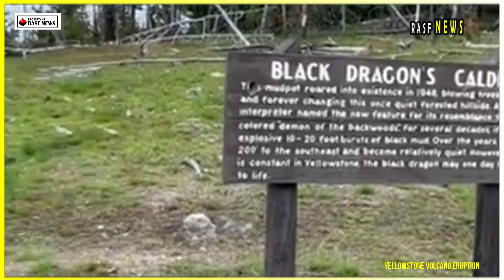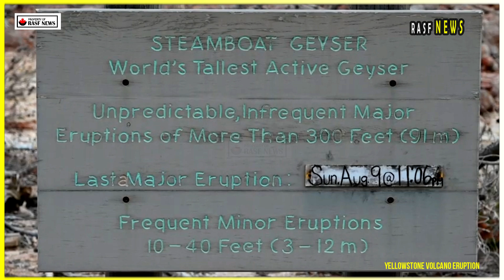Horrible Today: Live footage Seconds of Yellowstone Park Giant Geyser Erupted Destroys Visitors Area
Various fluids flow between the deep mantle underlying Yellowstone
National Park and the overlying atmosphere. These fluids drive volcanic eruptions and geysers and transport significant amounts of heat from Earth's interior, fueling Yellowstone's various thermal features. A fluid is a material that continually deforms (flows) in response to an applied force.

This definition is intuitive for liquids and gases and distinguishes these substances from cold solids. The study of how materials deform when a force is applied is called rheology. Viscosity is a property of a fluid that measures its resistance to deformation and its ability to flow. Viscosity can be measured with an instrument called a viscometer or rheometer, and the common unit of viscosity is the Pascal-second (Pa s).